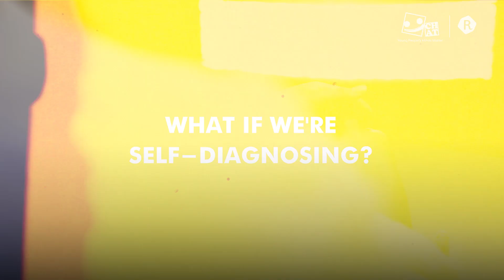Gen Z & Millennials' Verdict on Therapy | Singapore, Unfiltered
0:00 - Do you believe in therapy?
1:13 - What if we're self-diagnosing?
1:57 - How to talk to parents about mental health
2:41 - Are Singaporeans afraid of being vulnerable?
5:01 - What needs to change in Singapore?

Why are some people so sceptical about therapy?

The stark spotlight on mental health awareness has inevitably created a dichotomy: those who readily embrace professional help, and those who remain cynical about it.

Four Gen Zs and millennials share their raw take on therapy culture, fears of societal judgement, and dreams for a more supportive future.

Credits:
Executive Producer: Lauren Teo
Producer: Eudea Tan
Camera Operator: Stephanie Lee, Hua Jie, Sebastian
Editor: Leon Tai
Colourist: Leon Tai
Talents: Danielle Lim, Shanna Ng, Kevin Monteiro, Marc Clarence

Rice is a digital media platform that tells Southeast Asian stories from the perspective of those who have lived and grown up in this region.